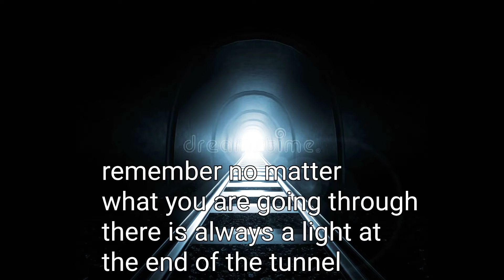There is always a light at the end of the tunnel